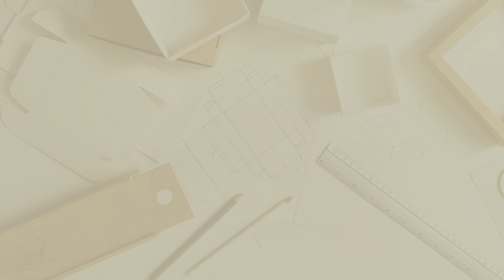Faça você mesmo: Decoração de Páscoa com papelão gastando pouco: DIY ideias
😍❤️😀 ▶ Aprenda mais sobre Como Fazer Bandejas Para Doces de Papelão Para Decoração de Festas e Eventos Boleira e Bandeja: